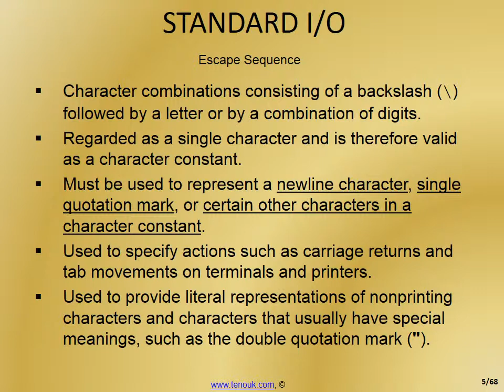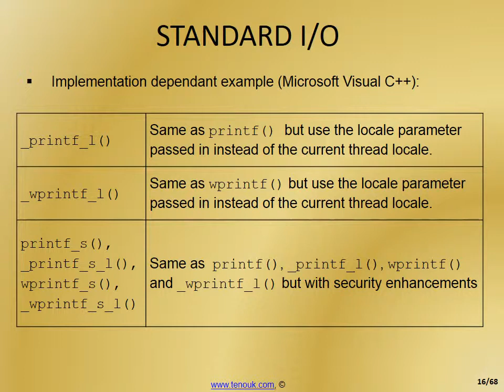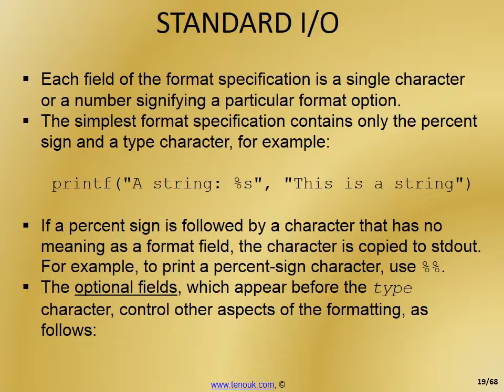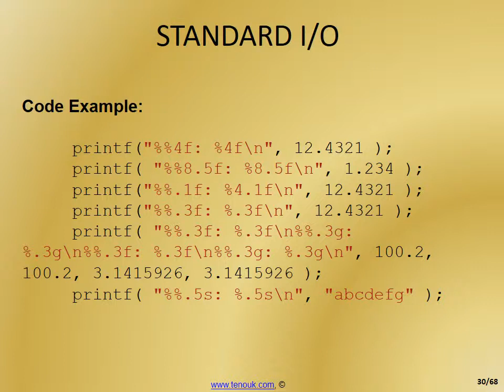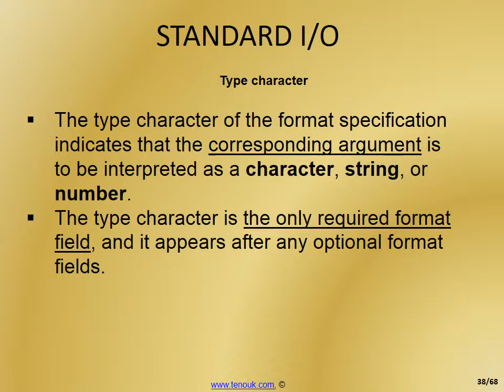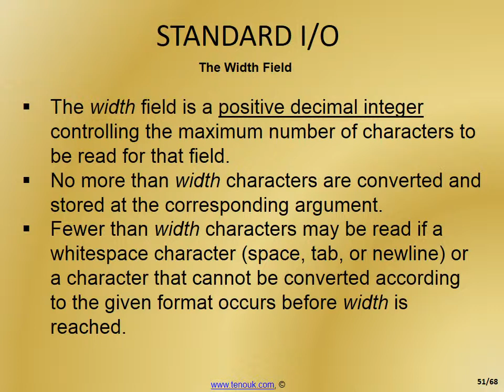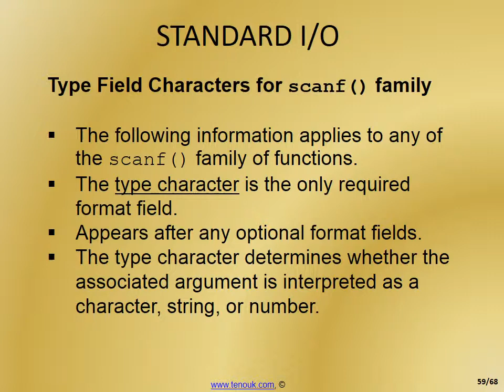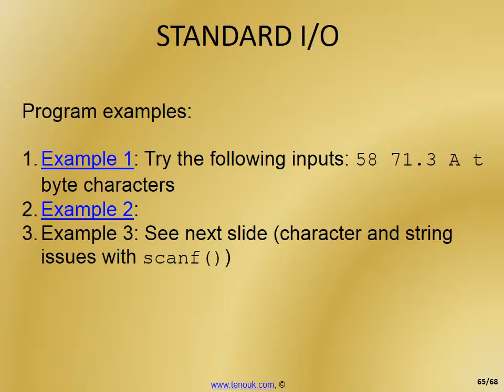C programming hands-on tutorial part 8: C standard input and output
C programming tutorial video series part 8 discusses the C standard input such as scanf and C standard output such as printf, More C programming tutorial video available